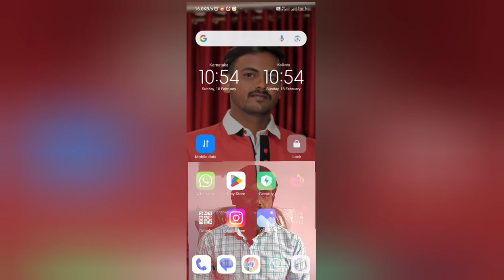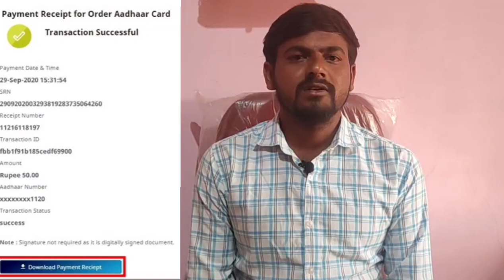How to order Aadhaar PVC Card Online | ಆಧಾರ್ PVC ಕಾರ್ಡ್ | UIDAI | ಕನ್ನಡ | Plastic Aadhaar card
In this video, I have shown you how you can order Aadhaar PVC Card online. If you don't know the full form of PVC it stands for Poly Vinyl Chloride. This card looks like Driving License (DL), or Debit Card (ATM Card), or Credit Card. It is made up of hard plastic which is easy and convenient to carry. You have to pay Rs.50 to get this card. After booking the PVC Card it will arrive at the address that you have mentioned in the aadhar card.

Points Covered-
how to order aadhaar pvc card online
how to book aadhar pvr card online
aadhar card like dl
aadhar card like atm card
aadhar card like debit card
 aadhar card like credit card
how to purchase pvc aadhar card online
pvc aadhar card kannada
aadhaar pvc card kannada
pvc aadhar card online order
plastic order card online order
 plastic pvc card print
uidai aadhar pvc